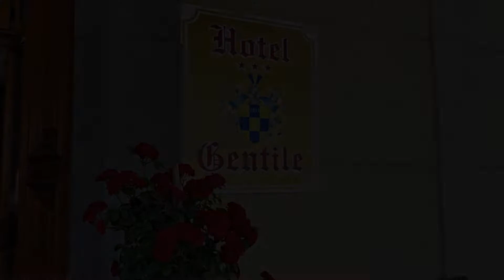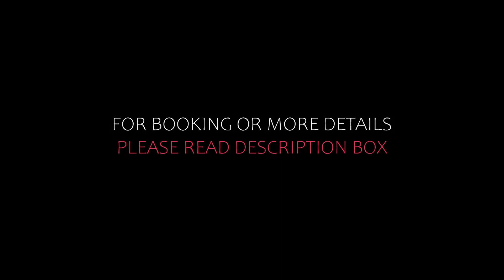Top 5 Recommended Hotels In Agerola | Top 5 Best 3 Star Hotels In Agerola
Queries Solved:
1) Top 5 Recommended Hotels In Agerola
2) Top 5 Hotels In Agerola
3) Top Five Hotels In Agerola
4) Top 5 Romantic Hotels In Agerola
5) 5 Best Hotels For Couples In Agerola
6) Hotels In Agerola
7) Best Hotels In Agerola

Track Title: Blank Slate
Artist: VYEN